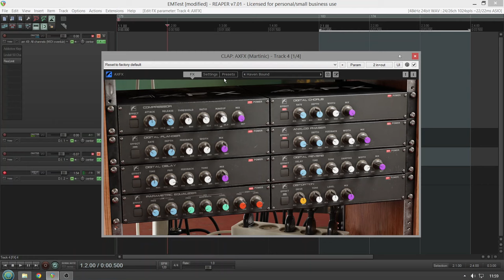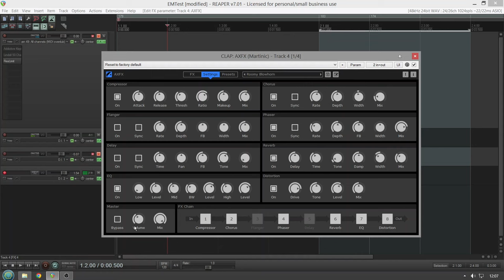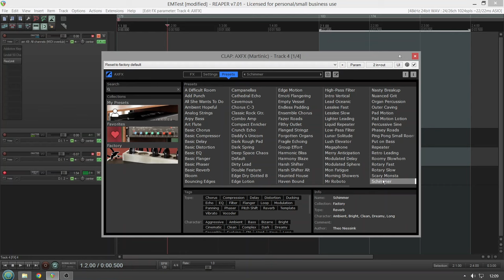Martinic AXFX - Definitely (No Talking)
8-unit effect rack plugin

The Martinic AXFX was meticulously crafted using our trademarked ACE modeling technique, delivering an authentic 1980s effect rack experience. This sound shaper boasts an impressive arsenal, featuring an easy-to-use preset manager, and a robust set of 8 essential effects that can be arranged in any order.

he Martinic AXFX AAX/AU/CLAP/VST 8-unit effect rack plugin is based on the "external" effects from our flagship AX73 synthesizer. The AXFX lets you use these 8 versatile 1980s style effects on any synth, guitar, vocals, or other audio source.

The AXFX includes over 100 presets designed by renowned sound designers such as Daniel Stawczyk, Charis Linos, and Solidtrax.